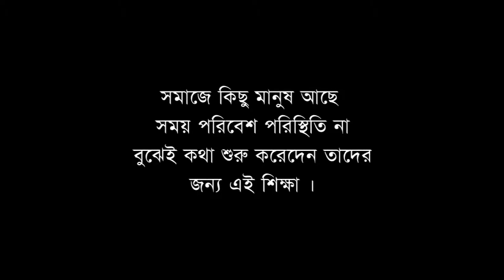ডিস্টার্ব - ১। Distrub -1। অভিনেতা মুরাদ। sylheti natok HD